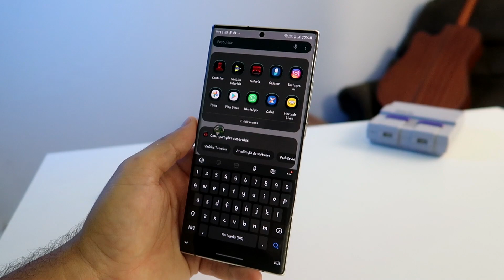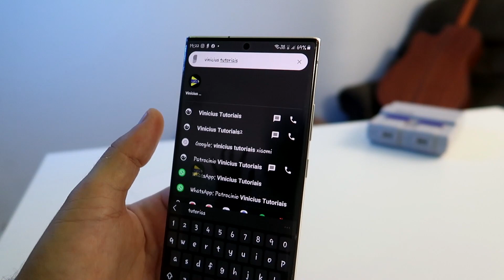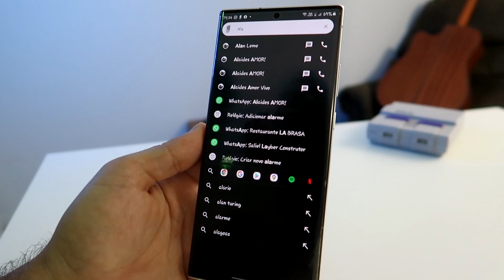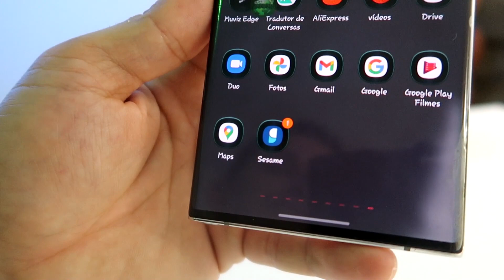GENIAL!! Seu ANDROID não será o mesmo depois de USAR esse APLICATIVO!!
Esse aplicativo vai mudar totalmente a forma que você faz buscas em seu Android facilitanto a usabilidade e deixando tudo mais facíl de se achar. Isso pode aumentar a sua produtividade em seu Smartphone ou Tablet android em 2022.
👉VENHA CONHECER A ACESSE !! A MELHOR INTERNET DA REGIÃO!
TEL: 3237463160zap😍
Author: musicfair24VENHA CONHECER A ACESSE !! A MELHOR INTERNET DA REGIÃO!
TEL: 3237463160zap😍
Author: musicfair24